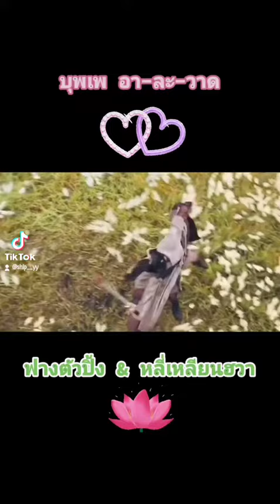บุพเพ อา-ละ-วาด EP. 20 จบ : (ฟางฮวา) ฟางตัวปิ้ง X หลี่เหลียนฮวา (หอดอกบัวลายมงคล)